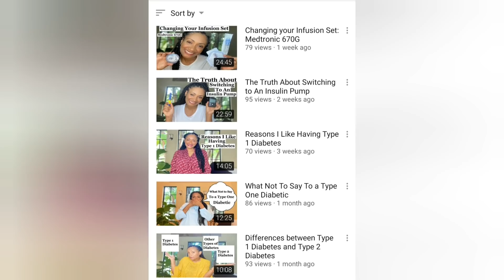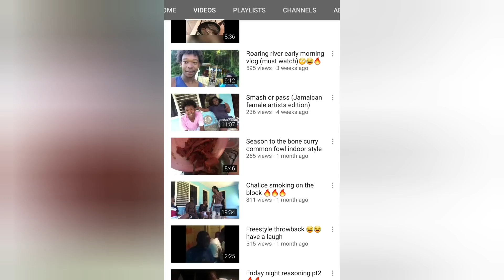Reacting To Comments On Babe Instagram Vid🤨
Thanks TO All true kingandshay fans jokesquad for your continuous support we love you all 💚💚💚💚